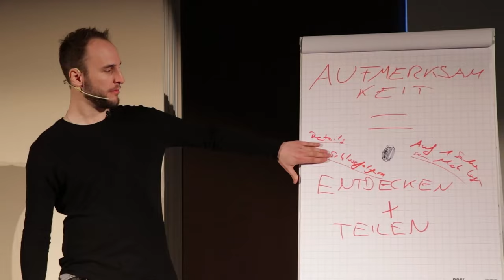So erkennst du, ob du LANGWEILIG bist (für Frauen!)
Möchtest du flirten lernen, mehr Erfahrungen sammeln und morgens neben der Einen aufwachen? In der kostenlosen Flirttyp- und Charisma-Analyse bekommst dafür du einen funktionierenden Leitfaden.

Teste jetzt den Charisma-Meisterkurs kostenlos für 14 Tage und tausch dich aus in einer wachsenden Community!